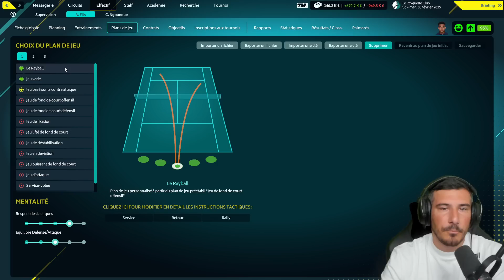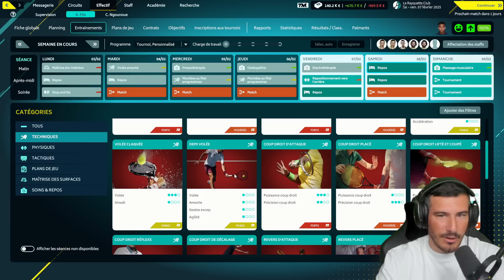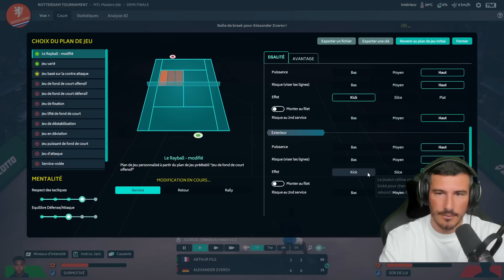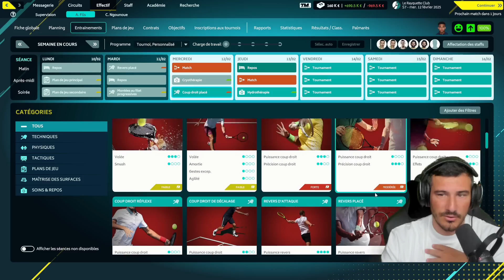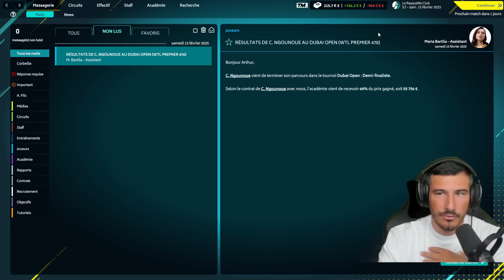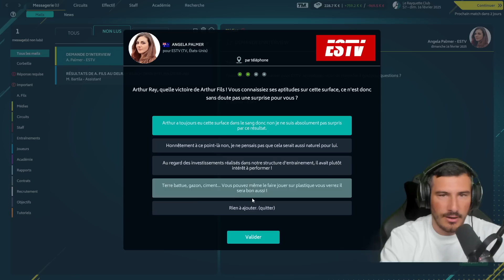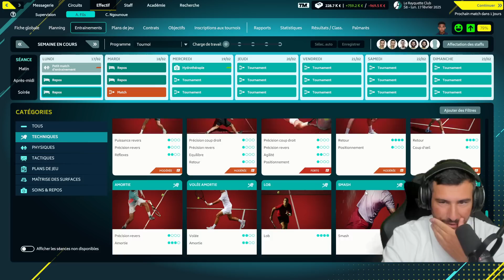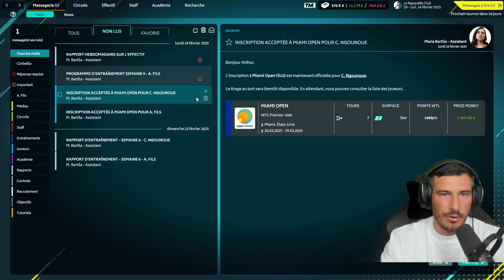CHANGEMENT DE PLAN !!! Carrière Zéro à Héros Tennis Manager Épisode 60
Lien de de la capsule de bons d'achats sur le

La Voilà ! La carrière Tennis Manager 2022, on crée notre académie et on recrute notre première pépite pour aller chercher les plus grands titres sur TM22 !